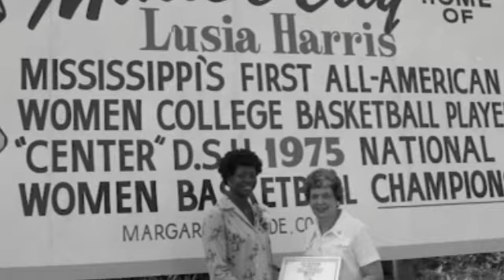Alcarria TV – Al cine con Ramón – 2022-02-16 – Nominaciones a los Oscar 2022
A través zoom en conexión con los estudios de Esradio Guadalajara y Alcarria TV, José Luis Solano, Diego Gismero y un servidor damos un repaso completo a las nominaciones de esta nueva edición de los Oscar.

Los nominados a los Oscars 2022 ya están aquí, con 'El poder del perro' de Jane Campion a la cabeza con doce nominaciones (casi colándose entre las películas con más nominaciones en la historia de los Oscars) y estrellas como Will Smith ('El método Williams') y Olivia Colman ('La hija oscura') destacando en las categorías interpretativas.

Además, los españoles Penélope Cruz y Javier Bardem han conseguido nominaciones por 'Madres paralelas' y 'Being the Ricardos', respectivamente, convirtiéndose en uno de los pocos matrimonios de actores que han conseguido nominación al Oscar el mismo año.

Los actores Leslie Jordan y Tracee Ellis Ross han desvelado las nominaciones en las 23 categorías para la edición número 94 de los premios Oscar, que se entregarán en una ceremonia presencial que tendrá lugar el próximo domingo 27 de marzo.

'Dune', 'El poder del perro', 'Belfast' y 'West Side Story' acaparan el mayor número de nominaciones, entre las que también figura el español Alberto Iglesias en la categoría de Mejor Banda Sonora gracias a 'Madres paralelas' de Pedro Almodóvar.

Sorprende además la ausencia de Lady Gaga ('La Casa Gucci') entre las nominadas a Mejor Actriz protagonista en los Oscars 2022, donde sí se ha colado contra los pronósticos iniciales Kristen Stewart por 'Spencer'.

Entre los nominados a Mejor Actor protagonista en los Oscars 2022 no hay demasiadas sorpresas, pero sí dos líderes claros: Will Smith por 'El método Williams' y Benedict Cumberbatch por 'El poder del perro'.

La película de Jane Campion, además de ser la más nominada, también ha conseguido colocar a todos sus actores (Cumberbatch, Kirsten Dunst, Jesse Plemons y Kodi Smith-McPhee) y la neozelandesa se ha convertido en la primera mujer directora en conseguir una segunda nominación a la Mejor Dirección (la primera fue por 'El piano').

También la primera nominación de Beyoncé, que con el tema 'Be Alive' ha entrado entre las nominadas a Mejor Canción Original en los Oscars 2022.
Por otro lado, hay que destacar la importante presencia de 'Drive my car' de Ryûsuke Hamaguchi, que no solo es la favorita entre las nominadas a Mejor Película Internacional en estos Oscars 2022, sino que además se ha colado en otras tres categorías, incluida la de Mejor Película.

Así, la producción hace historia en la representación japonesa en los premios de Hollywood, aunque para récord el que se ha marcado la danesa 'Flee' de Jonas Poher Rasmussen: es la primera película en estar nominada al mismo tiempo en las categorías de Mejor Película Internacional, Mejor Película de Animación y también entre las nominadas a Mejor Documental en los Oscars 2022.

Las votaciones finales tendrán lugar entre el 17 y el 22 de marzo, y a finales de marzo conoceremos quiénes se llevan las estatuillas doradas a casa.